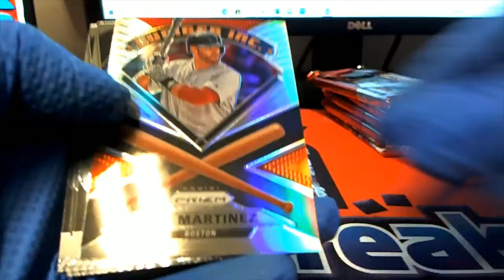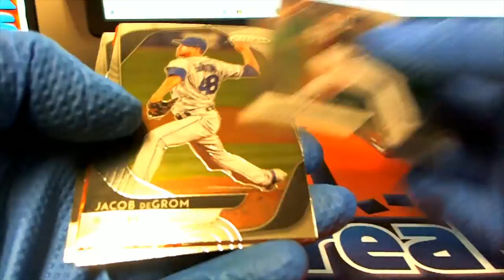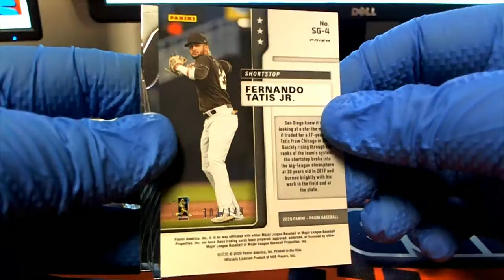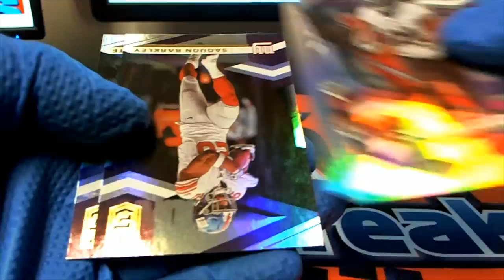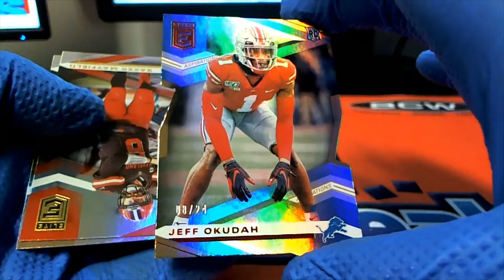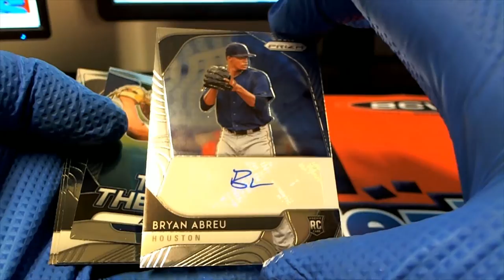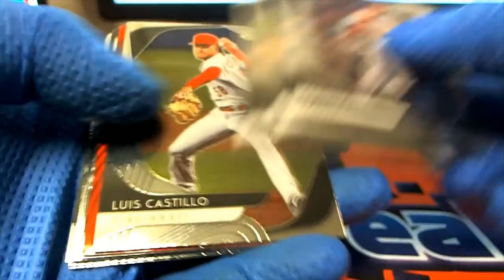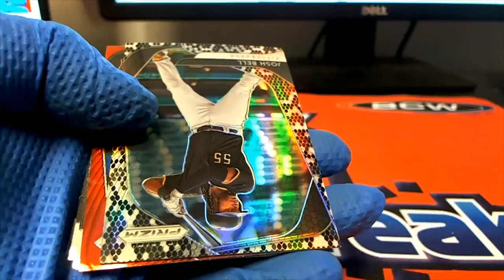PACK RIPS FOR JOHN F GEORGE C & MARK